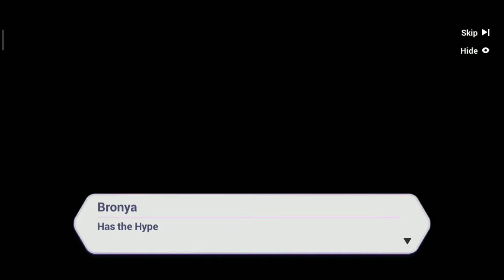HI3 Story - Chapter IX: Journey For Tomorrow - Stage 9 - 19: End of Ragnarok [Japan Dub]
HI3 Story
Chapter IX: Journey For Tomorrow
Act 5: Beyond Ragnarok
Stage 9 - 19: End of Ragnarok

After reporting back to the Hyperion, Bronya found messages left by Dr. Tesla...